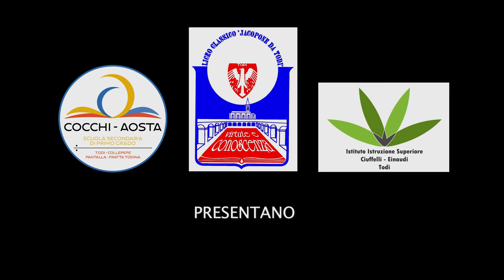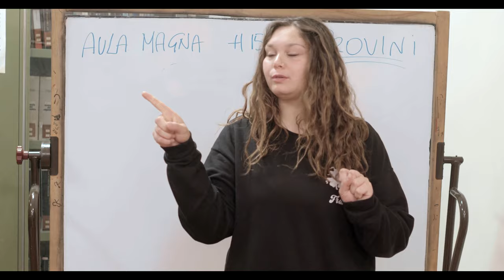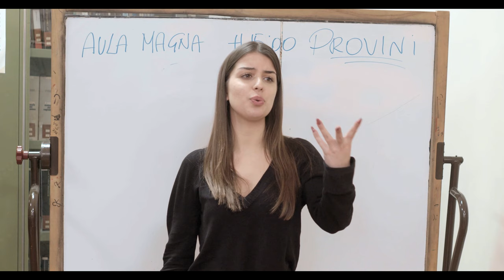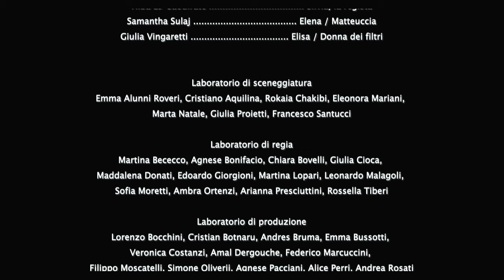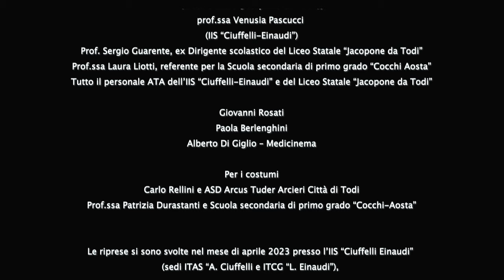Tutta colpa della strega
Cortometraggio ideato, scritto, recitato e girato congiuntamente, al termine di un articolato percorso laboratoriale, da studentesse e studenti del Liceo Statale "Jacopone da Todi" e dell'ITCG "L. Einaudi" di Todi (PG) nell'ambito del progetto "Luci della città" (capofila Scuola secondaria di primo grado “Cocchi-Aosta" di Todi, diretta dal prof. Enrico Pasero), con il coordinamento scientifico e artistico del regista Antonio Farisi e con il supporto di Lampic Film.
Referenti interni per il Liceo Statale "Jacopone da Todi": prof. Vincenzo Russo (coordinatore e tutor) e prof.ssa Elena Pottini (tutor).

Il progetto è stato realizzato ai sensi del bando “Il linguaggio cinematografico e audiovisivo come oggetto e strumento di educazione e formazione” (2022) promosso dai Ministeri dell’Istruzione e del Merito, e della Cultura.